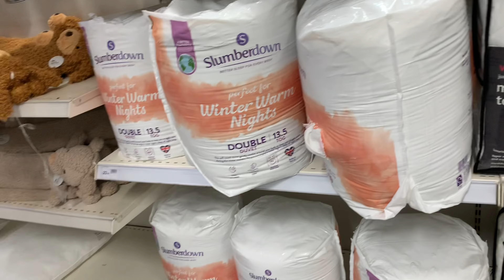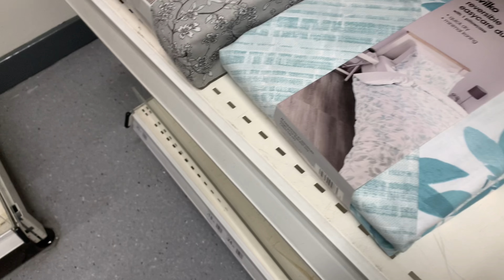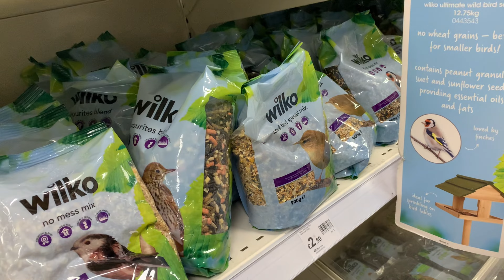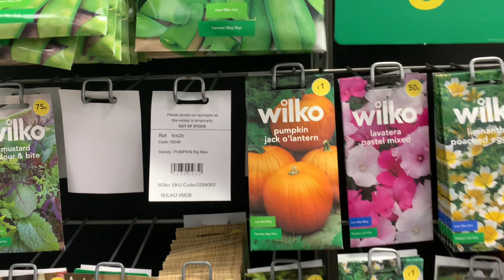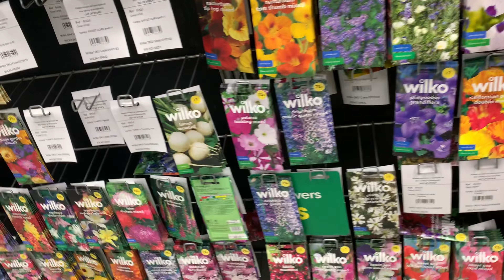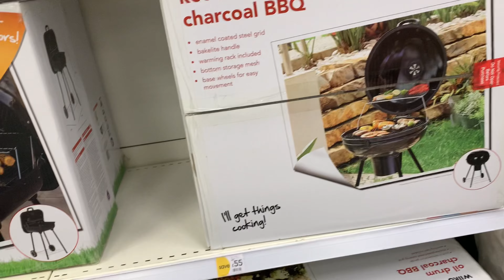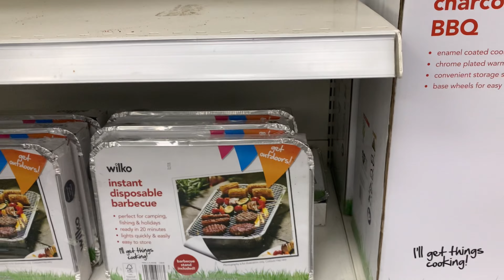Shopping and chicken egg fried rice recipe || my life in Uk